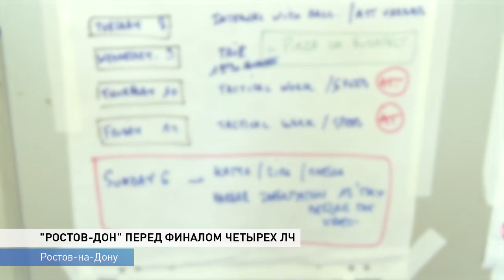«Ростов-Дон» готовится к финалу четырёх Лиги чемпионов